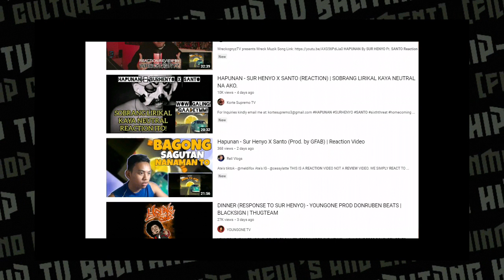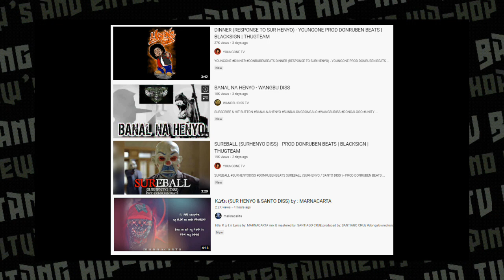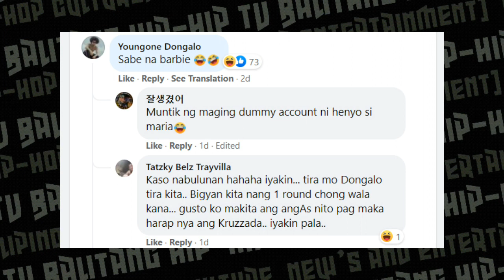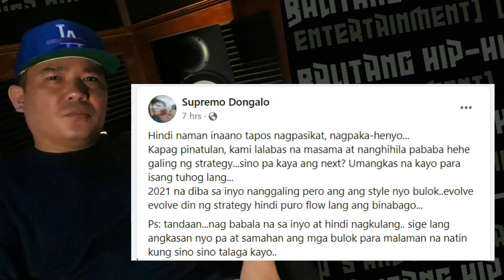🔺 Supremo ng Dongalo nag salita na - tungkol kay Sur Henyo babala - Balitang Hiphop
Ps: Tandaan...nag babala na sa inyo at hindi nagkulang.. sige lang angkasan nyo pa at samahan ang mga bulok para malaman na natin kung sino sino talaga kayo.. -  Supremo